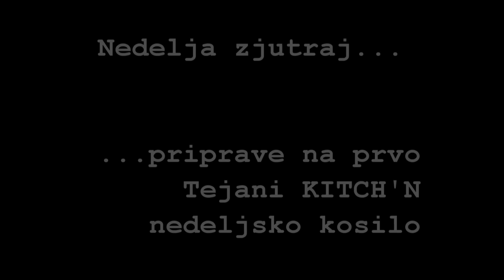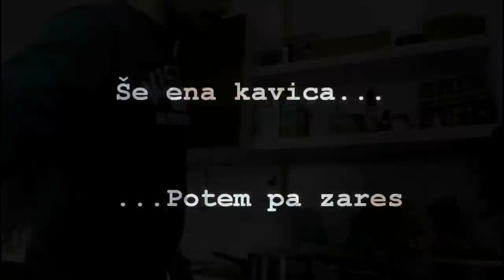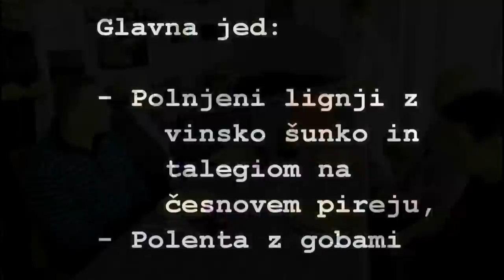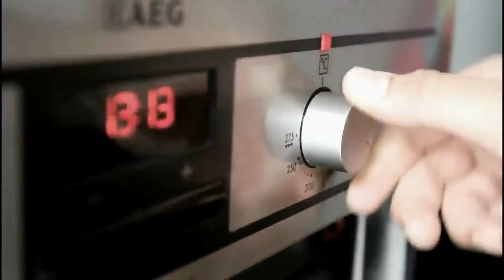Tejani ti skuha - Kuhanje na domu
Pustite se razvajati v osrčju vašega doma. Teja Perjet in Jani Jugovic prideta kuhati na vaš dom. V kratkem Videu si lahko pogledate kako storitev Tejani ti skuha izgleda. Več o storitvah si lahko preberete na: